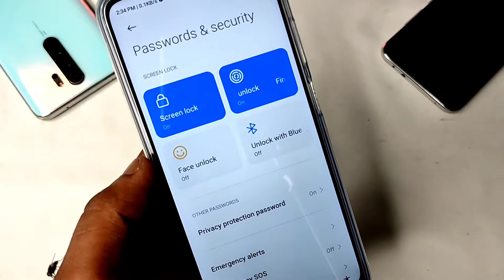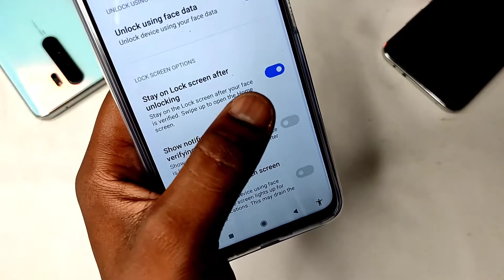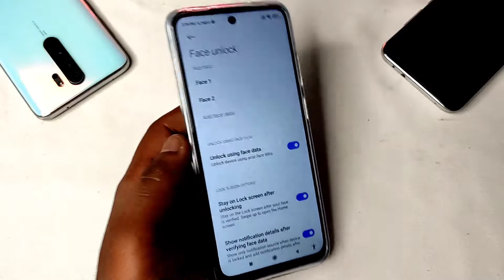How To set Face Lock In Redmi 10 Prime | Face Lock Setting | Redmi 10 Prime Me Face Lock Kaise Lagay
How To set Face Lock In Redmi 10 Prime | Face Lock Setting | Redmi 10 Prime Me Face Lock Kaise Lagaye

Redmi 10 Prime Me Face Lock Kaise Lagaye
facelock kaise lagaye
how to set Face Lock
facelock kaise change kare
redmi mobile face unlock
redmi 10 prime,face unlock kaise set kare
lock screen face kaise lagaye
lock screen par face lock kaise lagaye
techno bp,redmi
face lock kaise lagaye
redmi 10 prime face lock
how to set face lock in redmi 10 prime

Keep Supporting...